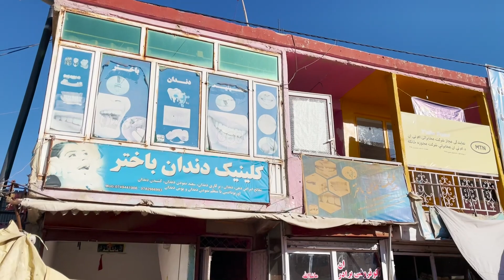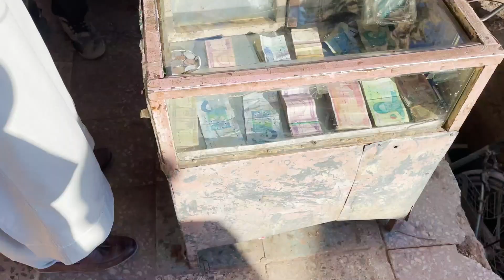پیش سینما شهر غزنی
پیش سینما ساحه که سی سال قبل در زمان حکومت داکتر نجیب الله سینما وجود داشته اما فعلا فقط نام ان باقی مانده است و از سینما خبری نیست